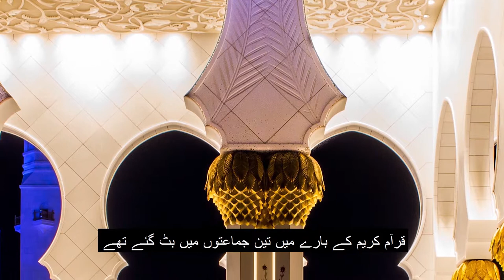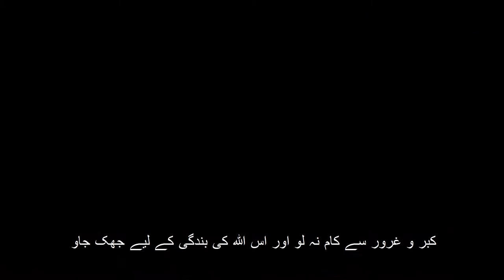dars-e-quran aayat no. 21/ibadat kiski karni chahiye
اے لوگوں اپنے اس رب کی عبادت کرو جسنے تمہیں پیدا کیا اور ان لوگوں کو پیدا کیا جو تم سے پہلے گزرگئے تاکہ تم پرہیزگار بن جاؤ گزشتہ آیتوں میں اللہ تعالیٰ نے قرآن کریم کی عظمت اور اسلام کی حقانیت بیان کرنیکے بعد یہ بتایا کہ مدینہ منورہ میں بسنے والے لوگ قرآن کریم کے بارے میں تین جمعتوں میں بٹ گئے تھے مومنین کی جماعت جو قرآن کریم پر ایمان لائی اور اسکے شرائع و احکام کو اپنی زندگی میں نافذ کیا کافروں کی جماعت جسنے کھلم کھلا قرآن کریم کا انکار کیا اور تیسری جماعت منافقین کی جسنے نفاق اور دھوکہ کہی سے کام لیا اور پھر اللہ نے تینوں جماعتوں کا انجام بتایا اب اس آین میں اللہ تعالیٰ نے تمام بنی نوع انسان کو خطاب کرکے کہا کہ اے انسانوں دیکھو دھو کے میں نہ آؤ اور اپنی تخلیق کے مقصد کو فراموش نہ کرو کبر و غرور سے کام نہ اور اس اللہ کی بندگی کے لیے جھک جاؤ جسنے تمہیں پیدا کیا ہے اور تم سے پہلے کے لوگوں کو پیدا کیا یہی تقویٰ کی راہ ہے اور یہی ذریعہ اللہ کی ناراضگی اوراسکے عذاب سے بچنے کا